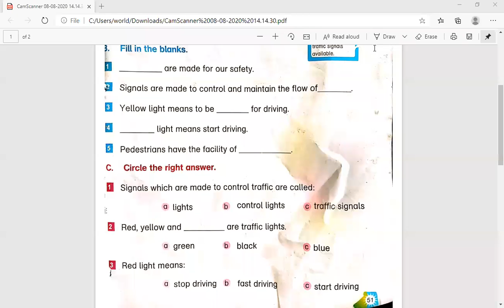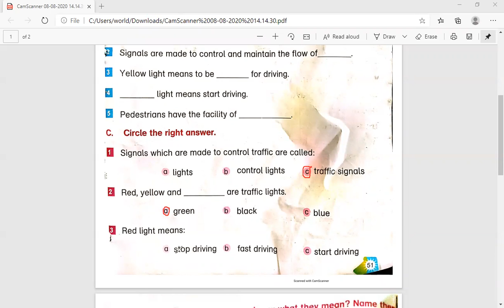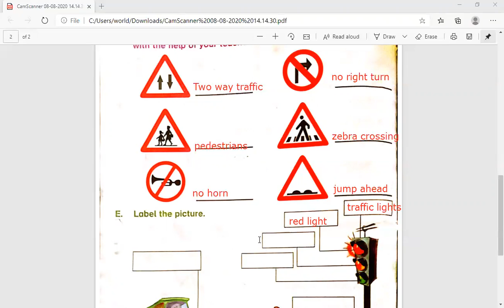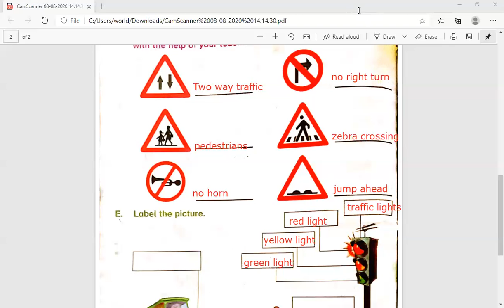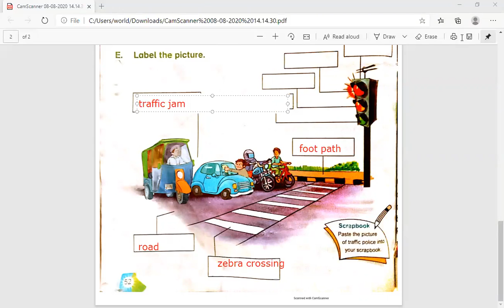Class 2: 5th week - S. std - Traffic signals (exercise)